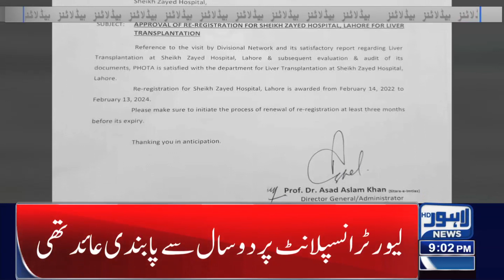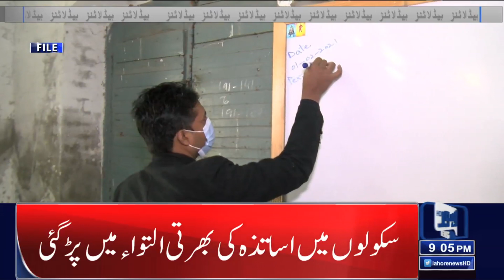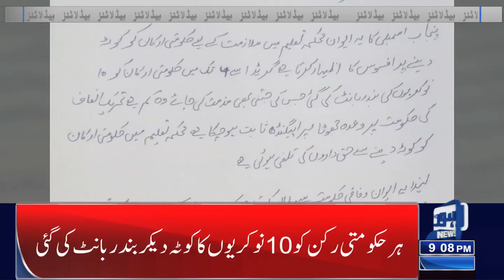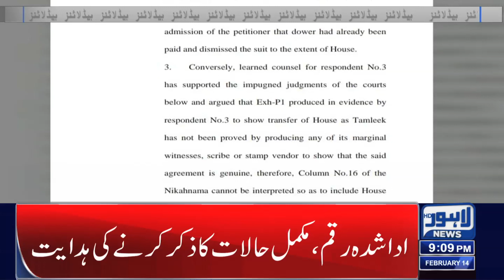09 PM Headlines | 14 Feb 2022 | Lahore News HD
09 PM Headlines | 14 Feb 2022 | Lahore News HD